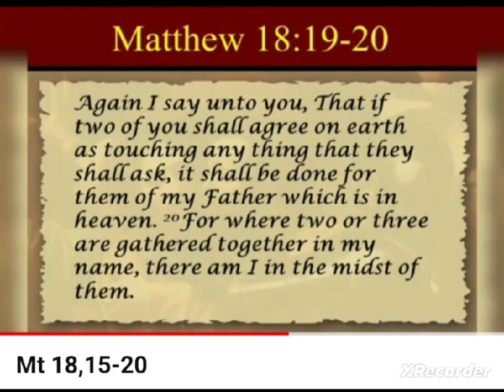Mt 18,15-20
Video from Freddy Lobo